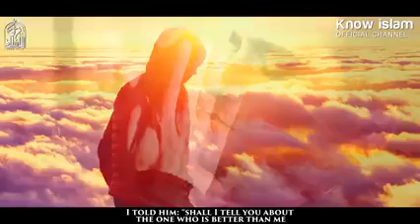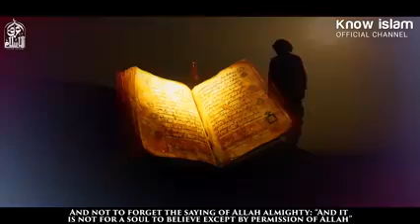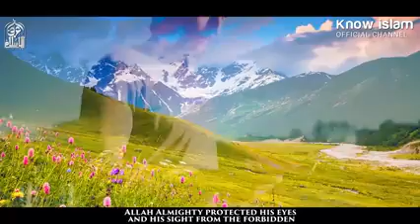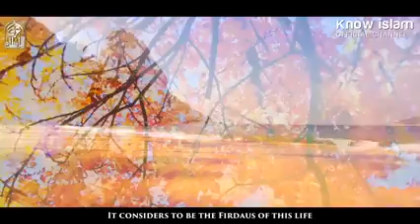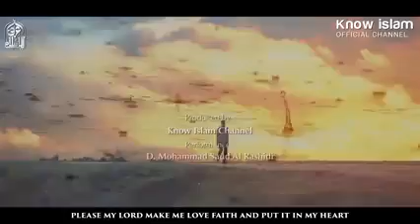مقطع مؤثر صدقني سيغير حياتك - إلى كل حائر أضاع طريق الله - د . محمد سعود الرشيدي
Dr.Nawal jamal YouTube.com Channel.